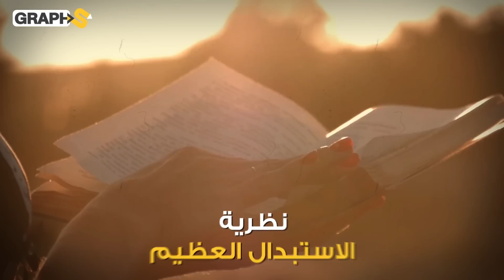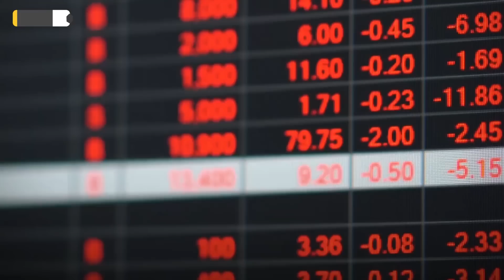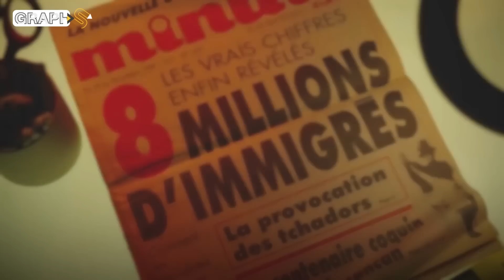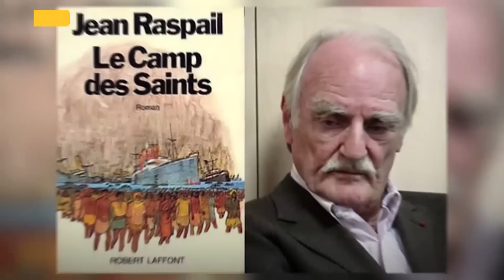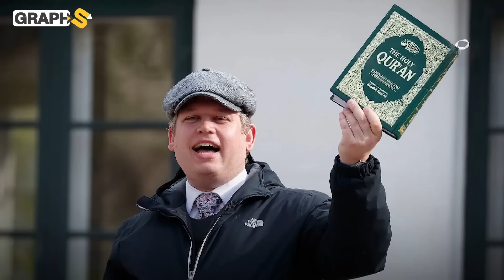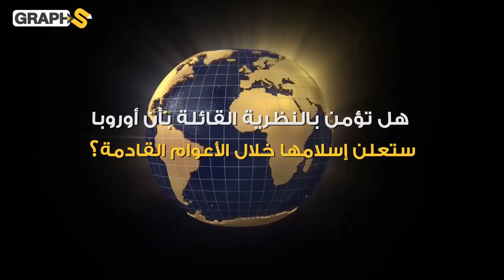أوروبا قارة مسلمة..القارة العجوز تلفظ أنفاسها الأخيرة نظرية الاستبدال العظيم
منذ أعوام وأعداد الأوربيين يتناقص بشكل كبير لتخرج دراسات كثيرة تقول أن العرق الأوربي في طريقه نحو الإنقراض وذلك بسبب انخفاض الولادات، هذا التناقص الكبير تزامن مع هجرة الملايين من العالم الإسلامي وأفريقيا نحو أوروبا ما أثار قلق الأوربيين جميعاً وهنا أتت نظرية الاستبدال الكبير
00:00 المقدمة
2:00 انقراض الأوربيين
3:50 أسباب الإنقراض
4:50 الاستبدال الكبير
7:50 الانتشار والنفوذ السياسي
10:40 ماهو مستقبل أوروبا؟

حساباتنا على السوشيال ميديا
تويتر: